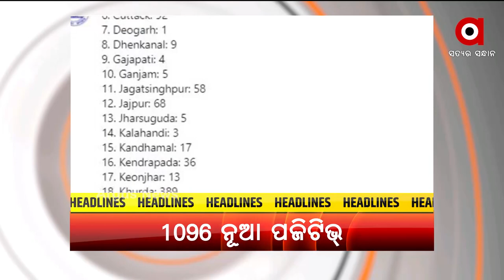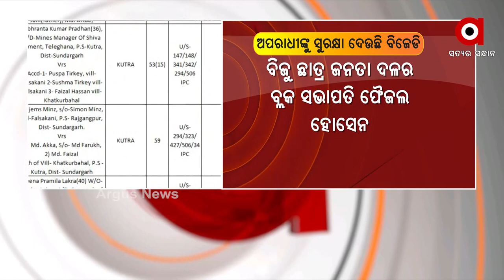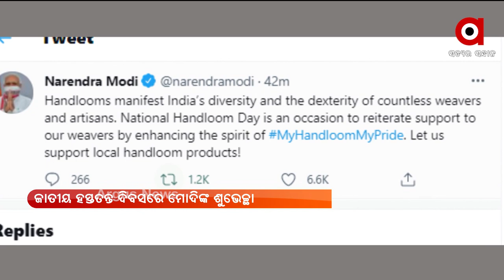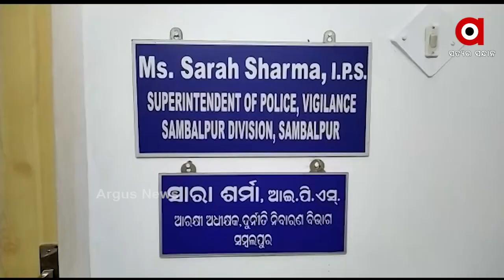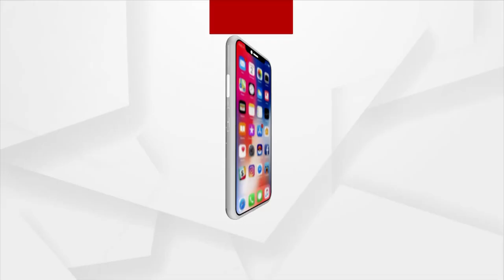Aparanha Prime 4pm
+ ପରିବାର ପିଛା କିଲେ ଚାଉଳ ଖାଇ ଯାଉଛନ୍ତି ଡିଲର
+ ତଦନ୍ତ ପାଇଁ ଯାଇଥିବାବେଳେ ପୋଲିସ କର୍ମଚାରୀଙ୍କ ଉପରେ ଆକ୍ରମଣ
+ ପଞ୍ଚାୟତ ନିର୍ବାଚନ ଲାଗି ବିଜେପିର ସଜବାଜ
+ ଆସନ୍ତା ୨୦ ସୁଦ୍ଧା ପ୍ରକାଶ ପାଇବ ମାଟ୍ରିକ ଅଫଲାଇନ୍‌ ପରୀକ୍ଷା ରେଜଲ୍ଟ
+ ଖଲ୍ଲିକୋଟ ବିଧାୟିକାଙ୍କ ଘର ଉପରକୁ ବୋମାମାଡ଼ ଘଟଣା
+ ମଧ୍ୟପ୍ରଦେଶ ପାଳୁଛି ପ୍ରଧାମନ୍ତ୍ରୀ ଗରିବ କଲ୍ୟାଣ ଯୋଜନା ଦିବସ
+ ରାଜ୍ୟରେ କମୁଛି ସଂକ୍ରମଣ ହେଲେ କମୁନି ମୃତ୍ୟୁ ସଂଖ୍ୟା